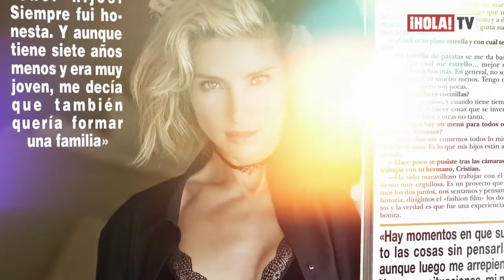Las sensuales imágenes de Elsa Pataky, esposa de Chris Hemsworth para ¡HOLA! España | ¡HOLALA!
La actriz y modelo española, Elsa Pataky, admite que a su marido Chris Hemsworth, le encanta verla sugerente en las fotos y se siente feliz de tener su apoyo incondicional. Además, confiesa que, Chris es un ‘súper papá’ y que a pesar de haber nacido en España, por su agenda profesional y la de su esposo, vive entre su país natal, Australia, y Estados Unidos.